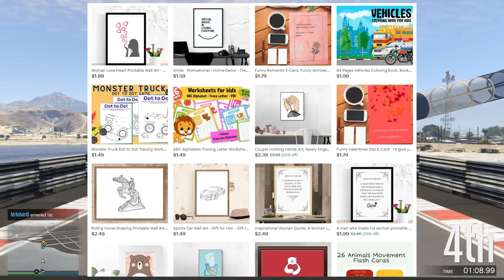How Rockstar Games Will Reveal GTA 6 In 2022! Official Gameplay Trailer & GTA VI Website Release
Hey everyone! Today, we're discussing what you need to know about the 2022 reveal of GTA 6 that is looking more and more likely.
🏪 Saf715Shop on Etsy (everything under $5)